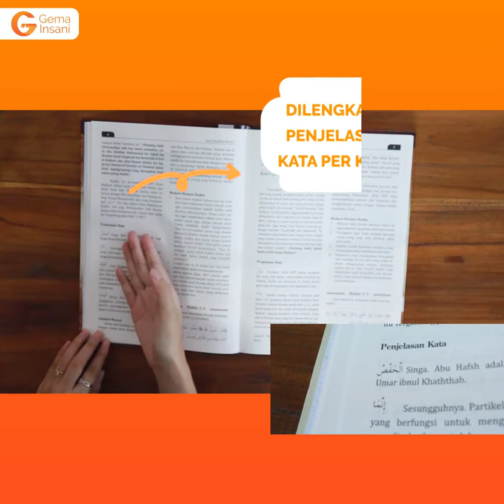Buka Buku Syarah Riyadhus Shalihin Imam An-Nawawi (3 Jilid) Terbitan Gema Insani